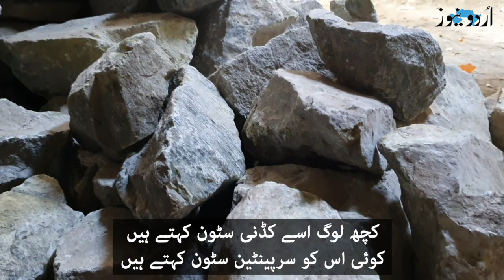دہائیوں سے زہر مہرہ پتھر کے برتن اور جانوروں کے مجسمے کیسے بنائے جا رہے ہیں؟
گلگت بلتستان کے علاقے شگر میں دہائیوں سے زہر مہرہ پتھر کے برتن اور جانوروں کے مجسمے کیسے بنائے جا رہے ہیں؟